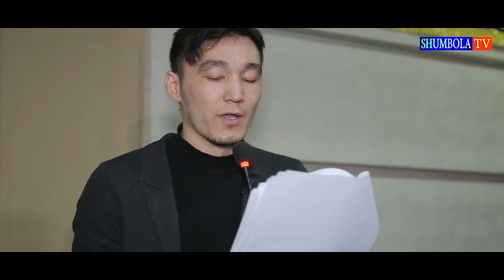ЯНГИ ЖАНГ! НУРСУЛТОН РУЗИБОЕВ - МАКСИМ СОРОКА 10.01.2021